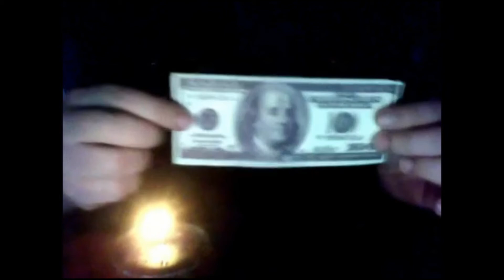SUGAR PILL MONSTERS - Fan Made Music Video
SUGAR PILL MONSTERS - sugar pill "monsters" at kick butt cafè, austin,.

Search results for sugarpill swatch dark skin videos sugar pill "goner" on davetv november 26, 2017.

org brings you sugar pill "monsters" at kick butt cafè  austin .
org brings you sugar pill "goner" on davetv november 26  2017..
sugar pill "monsters" on davetv #132 november 26, 2017.